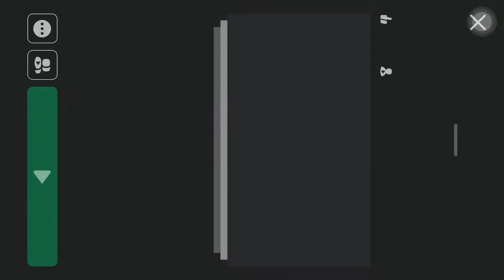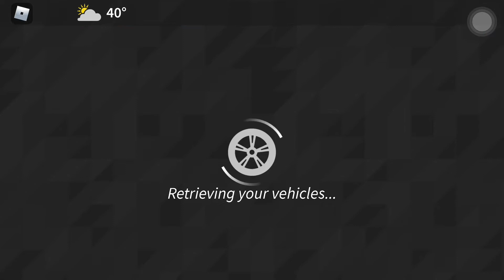FINALLY THEY MADE UDRP ON MOBILE!! Have a lil bit ui promlems 😅